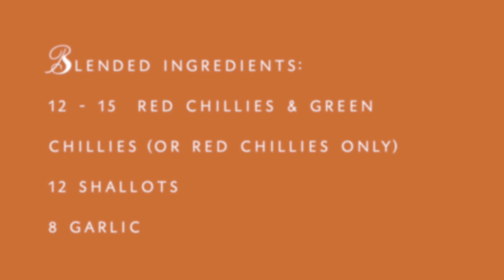PRAWN BALADO / UDANG BALADO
Ingredients:
Prawns
12 - 15 red chillies & green chillies (or red chillies only)
12 shallots
8 garlic
1 tomato
1/2 chicken cube

Udang Masak Balado

Bahan- bahan
Prawns
12 - 15 cili merah atau cili hijau (atau guna merah saja)
12 biji bawang kecil
8 biji  bawang putih
1 biji tomato
1/2 kiub ayam
Sedikit garam